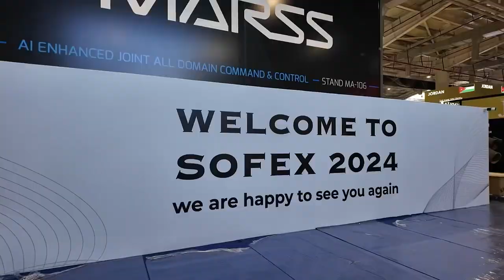انطلاق فعاليات معرض معدات قوات العمليات الخاصة سوفكس SOFEX 2024 في مدينة العقبة، بالمملكة الأردنية.